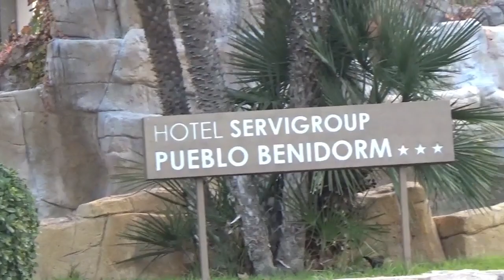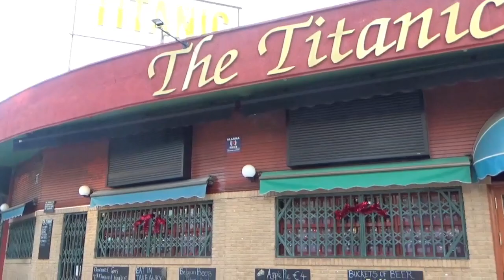benidorm place to be (day 214)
rio Park,sandos suites Hotel,titanic bar request for jullie Jones and niki m